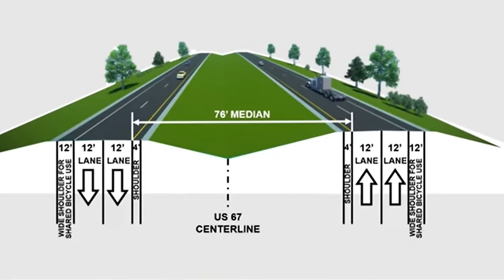Johnson County car crash: New details emerging in two-car collision that killed six, injured three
A Silverado entered the northbound lane in a “no passing” area, striking Odyssey "in a head-on manner" that "caused heavy damage" to both vehicles, police said.